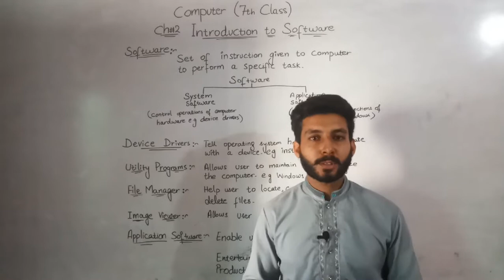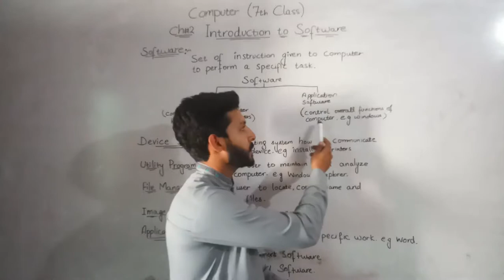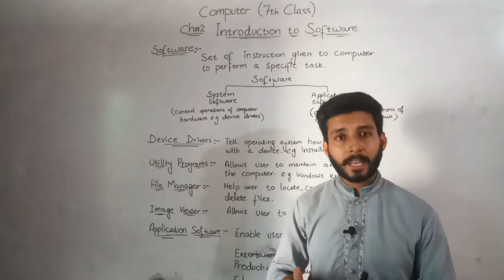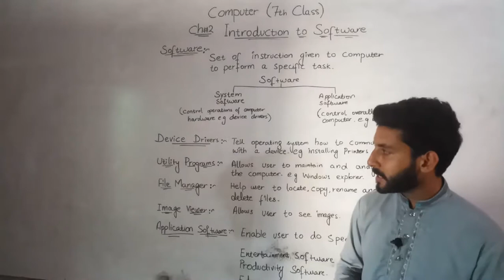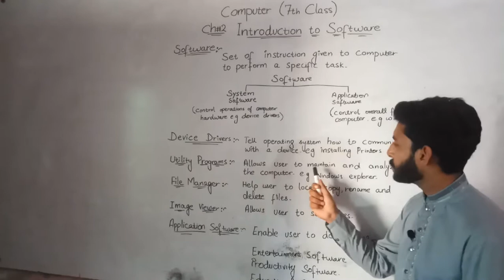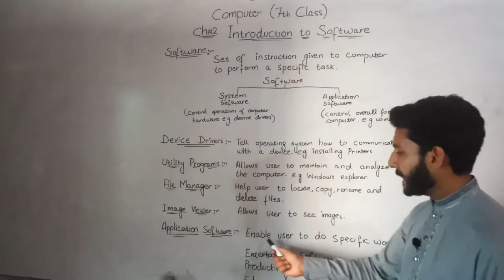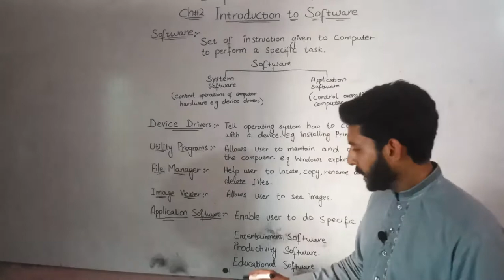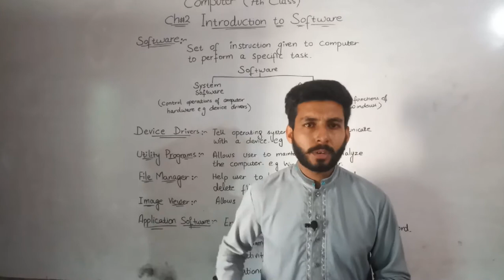Grade 7 Computer Lec 3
Introduction  to Software.